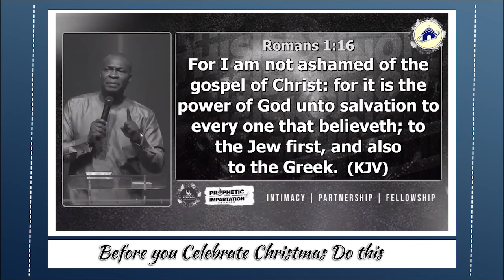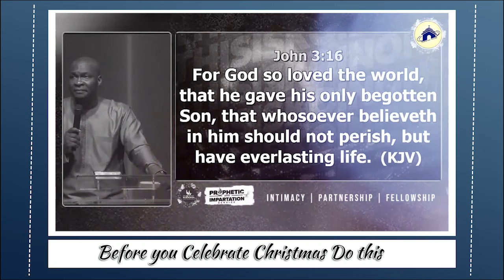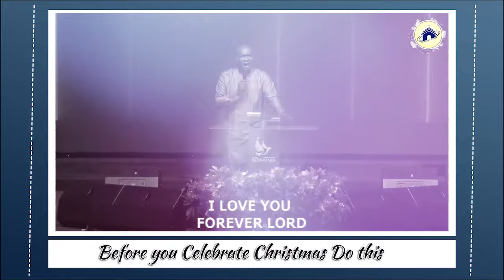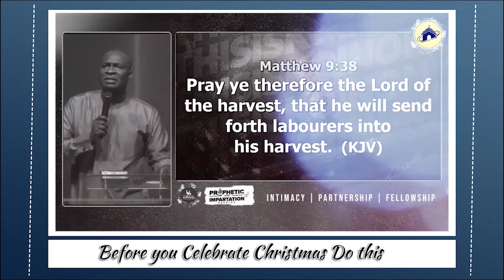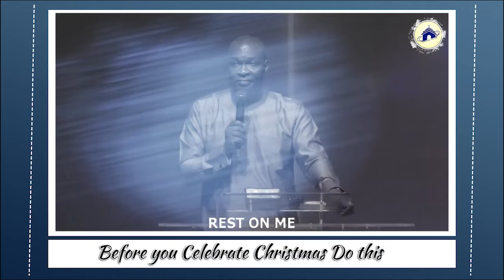BEFORE CELEBRATING CHRISTMAS IN DECEMBER 25TH DO THIS FOR GOD | Apostle Joshua Selman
13. OH GOD THAT HEAL SICKNESS SHOW THY SELF | APOSTLE JOSHUA SELMANPRAY THIS PRAYER FOR ONE WEEK & WATCH WHAT HAPPENS APOSTLE JOSHUA SELMAN

15. OH GOD THAT HEAL SICKNESS SHOW THY SELF | APOSTLE JOSHUA SELMANGOD IS MERCIFUL & CAN FORGIVE ANY SIN | APOSTLE JOSHUA SELMANHOW TO RECOVER ALL YOU HAVE LOST

below is the account detail:

Account number:
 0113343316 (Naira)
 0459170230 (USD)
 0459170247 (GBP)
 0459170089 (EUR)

Branch: 13/15, Manchester Road, GRA, Zaria, Kaduna State

Account Numbers;
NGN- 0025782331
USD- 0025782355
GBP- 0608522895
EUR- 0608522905